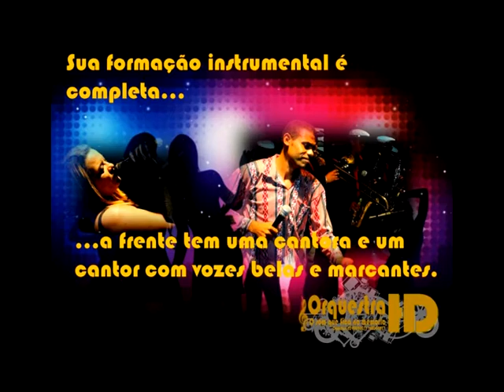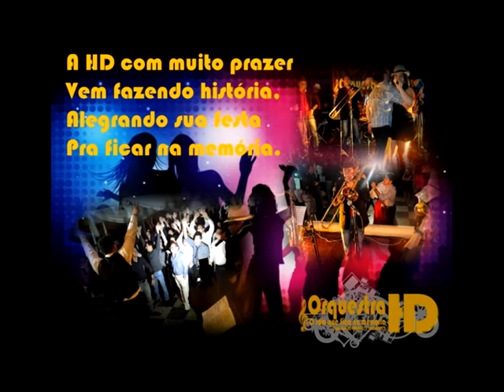Orquestra HD - O Som Que Fica Na Memória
Orquestra HD - O Som Que Fica Na Memória. É uma banda baile de Palmeira dos Índios, Alagoas. A qual abrilhanta festas de casamento, confraternizações, formaturas, aniversários e demais eventos.
Produção: Maestro Wellington Canuto.